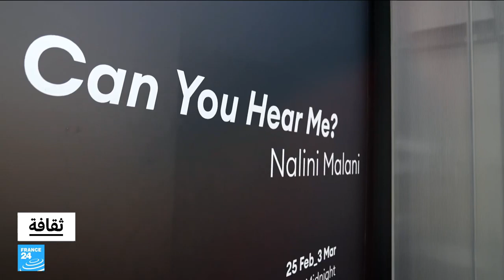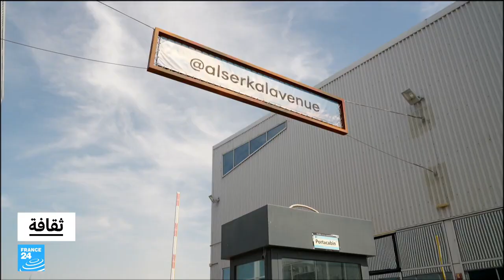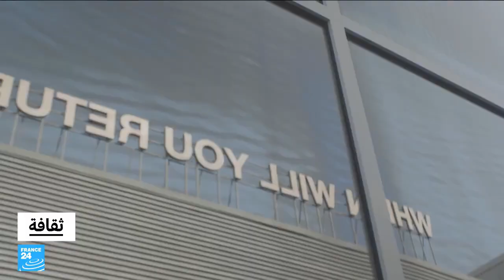France 24: Vilma Jurkute on the history of Alserkal Avenue | The Culture Program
France 24’s “The Culture Program” explored Alserkal Avenue with our Executive Director, Vilma Jurkute, who took France 24 through a history of Alserkal Avenue, and the importance and impact of arts and culture in bringing people together.